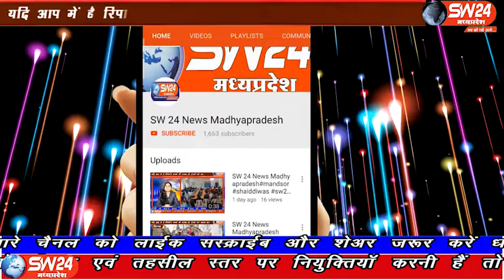SW 24 News Madhyapradesh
संपूर्ण खरगोन जिले में गरीब कल्याण रोजगार अभियान के तहत जहां जिले में 180 शौचालयो का निर्माण किया गया, इसके अंतर्गत टांडा बरूड़ में भी 2. शौचालयों का निर्माण किया गया इसके तहत आज जिला पंचायत सीईओ गौरव वेनल, एडिशनल सीईओ पुरुषोत्तम पाटीदार एवं जनपद पंचायत सीईओ राजेंद्र शर्मा द्वारा शौचालय का अवलोकन किया गया। टांडा बरूड़ से रामेश्वर कुमरावत की रिर्पोट